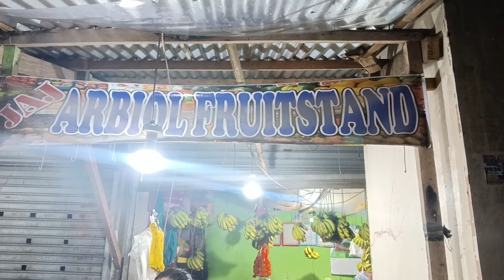Maasin Macdo (Mag dokodoko) with our new client Miss Angel.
Take a peek of Maasin Southern Leyte's Macdo (Magdokodoko)..